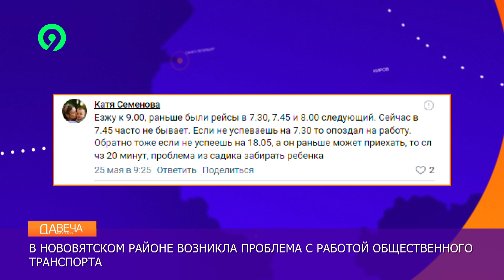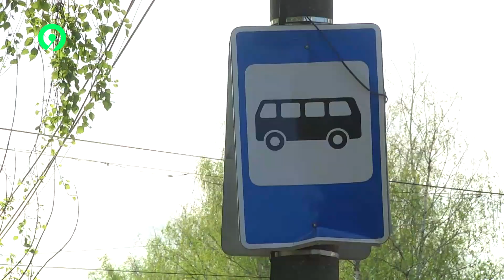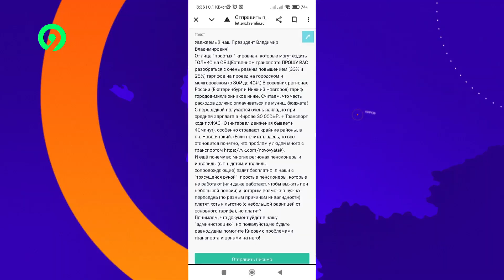Давеча от 27 05 2024 Проблемы с транспортом в Нововятском районе